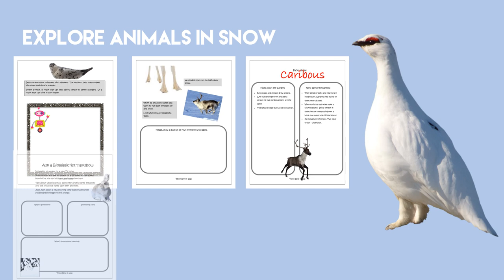Animals in Snow - Biomimicry Design Inspired by Nature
Teaching material for kids